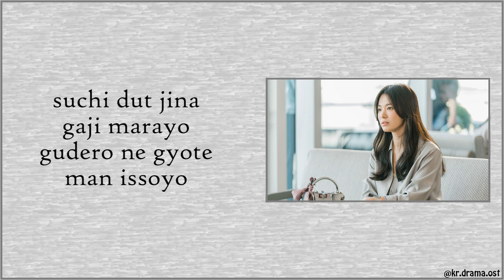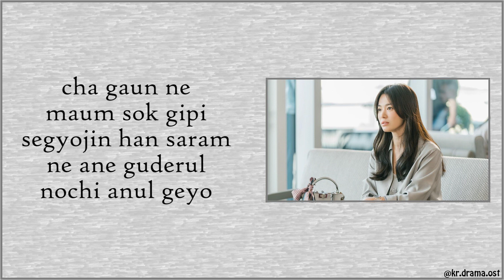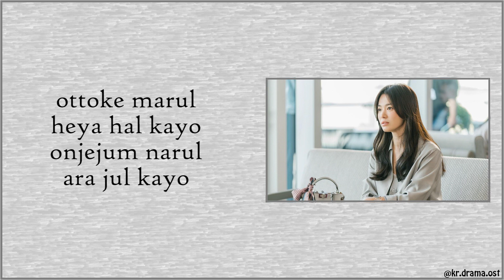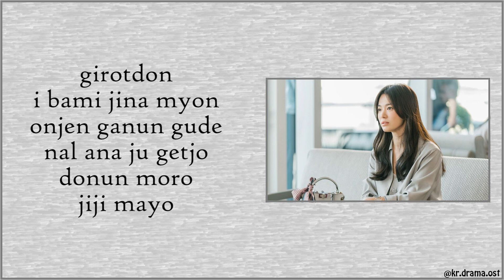[Easy Lyrics] Davichi - The Only Reason (Now, We Are Breaking Up OST Part 3)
Davichi - The Only Reason (Only You)
Now, We Are Breaking Up OST Part 3

Drama : Now, We Are Breaking Up
Starring : Song Hye-kyo, Jang Ki-yong, Choi Hee-seo, Kim Joo-hun, Park Hyo-joo, Yoon Na-moo
No. of Episodes : 16
Release Date : November 12, 2021 - January 8, 2022